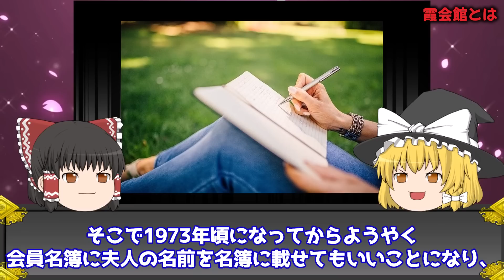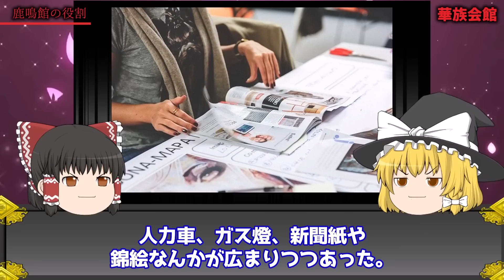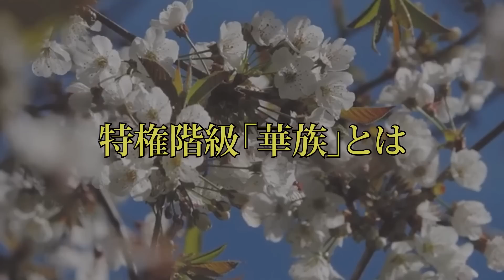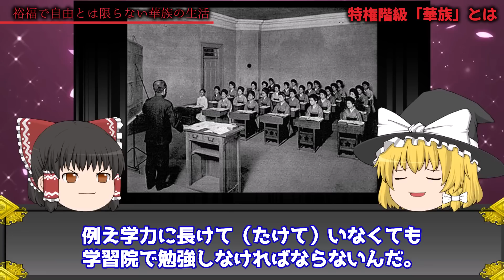【驚愕!!】上級国民だけが入れるという”霞会館”の実態がヤバすぎた…【ゆっくり解説】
今回は、霞会館と華族の歴史について解説します。